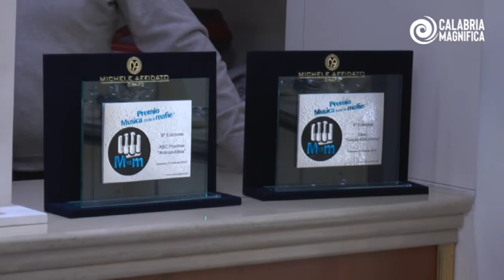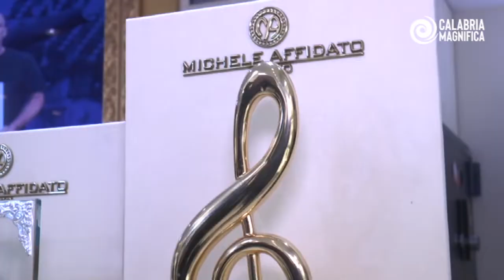Michele Affidato ha presentato i premi per il festival di Sanremo